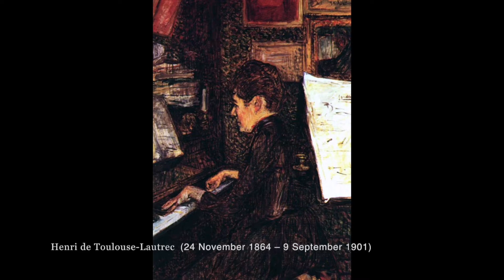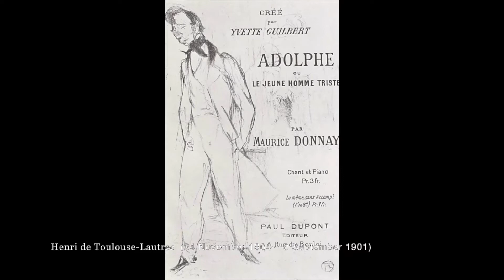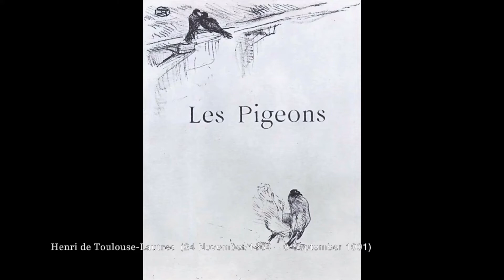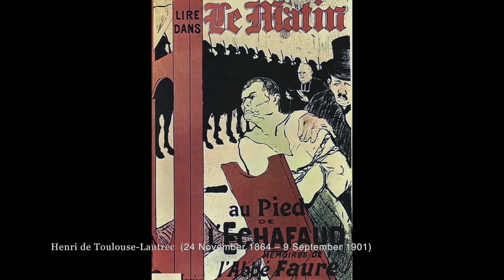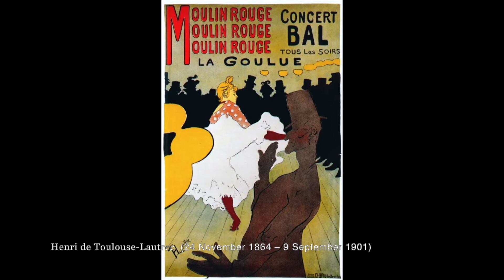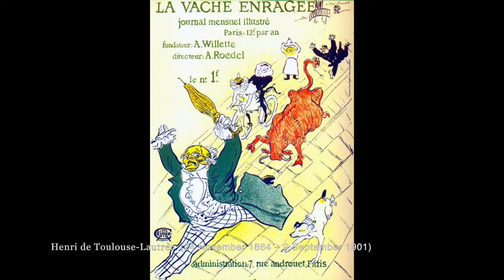Henri de Toulouse Lautrec: A collection of 317 paintings (HD)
Description: Henri de Toulouse-Lautrec, in full Henri-Marie-Raymonde de Toulouse-Lautrec-Monfa (born Nov. 24, 1864, Albi, France—died Sept. 9, 1901, Malromé) French artist who observed and documented with great psychological insight the personalities and facets of Parisian nightlife and the French world of entertainment in the 1890s. His use of free-flowing, expressive line, often becoming pure arabesque, resulted in highly rhythmical compositions (e.g., In the Circus Fernando: The Ringmaster, 1888). The extreme simplification in outline and movement and the use of large colour areas make his posters some of his most powerful works.